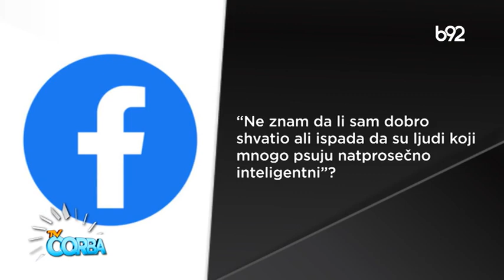TV Čorba 20.12.2022.